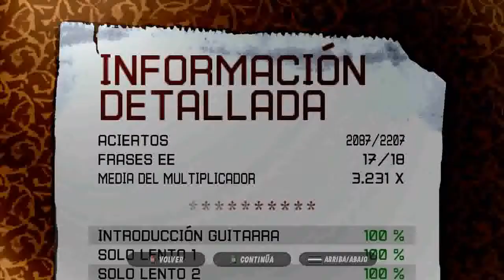Guitar Hero lll metallica one HD